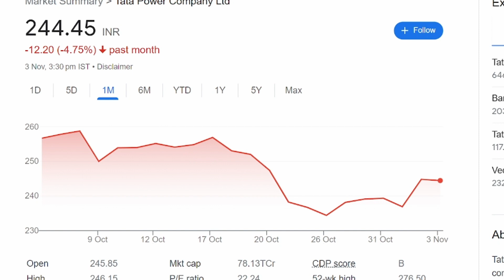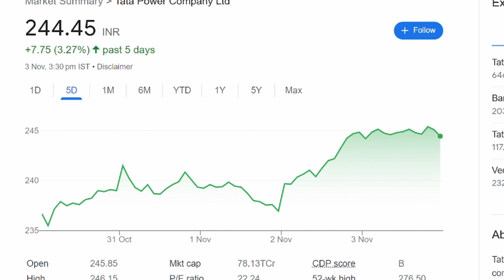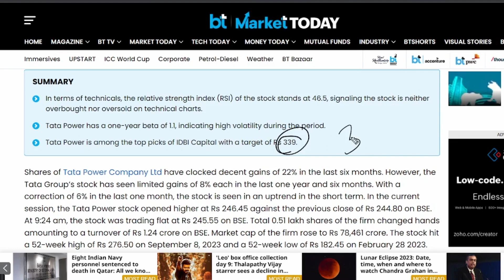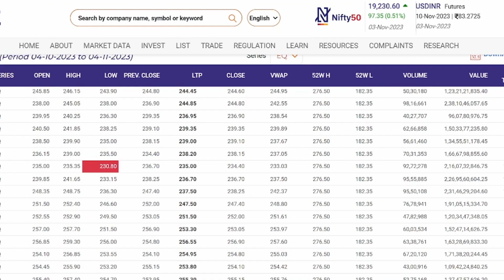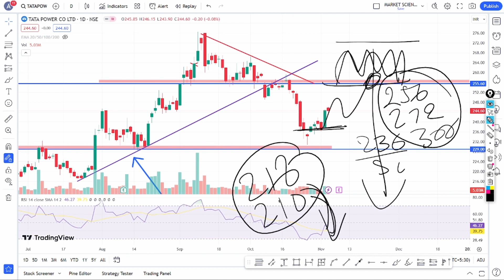tata power share latest news | tata power q2 preview | tata power share news today